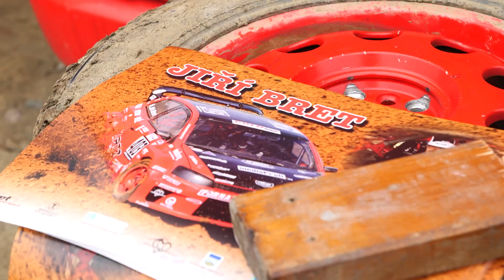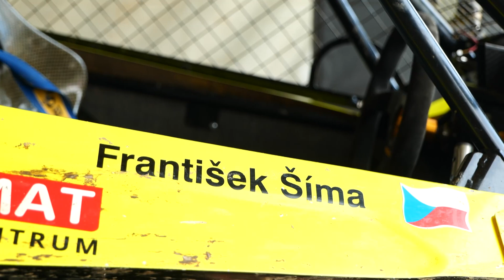#23 Autokros Dolní Bousov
Další díl Czech racingu z autokrosu z Dolního Bousova. Pořadatelsky náročný jednodenní formát ještě více zkomplikoval vydatný déšť před závodem. Jílovitý povrch pak udělal své. Všechno se zvládlo a můžete se jako obvykle těšit na rozhovory s předními posádkami.